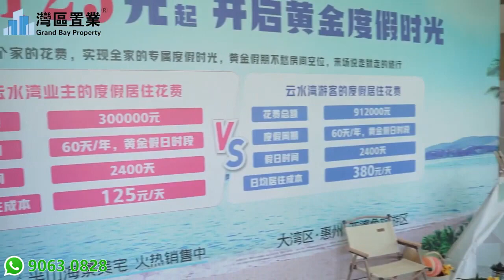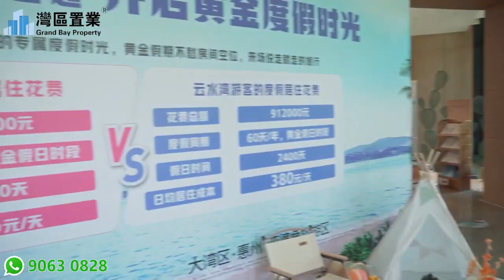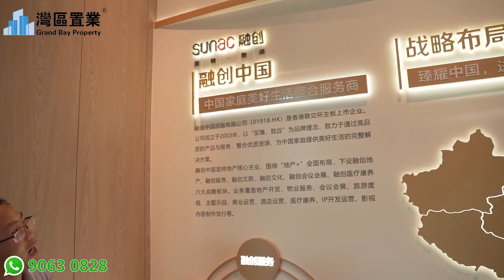惠州融創雲水灣 |【灣區置業】|占據亞婆角最優質的內海灣，深圳東進深惠同城化的政策利好，距離深圳中心區約80公裏，車程約90分鐘，高鐵深圳北站直達惠東站，52-92㎡ 70年洋房 ，单价7690元左右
00:00 開頭
01:19​ 區位沙盤介紹
15:34 樣板房
26:53 總結

😎今日帶大家睇嘅係惠州星河山海半島9區·銀海灣
😆快快聯係我們，現時勁爆特價優惠：惠州星河山海半島9區·銀海灣

惠州融創雲水灣

總戶數:
一共3940戶
總數樓棟:6棟
?在售樓棟：
三期住宅19棟，18棟
?梯戶:
19棟26層高 6梯18戶，468戶
18棟40層高 8梯18戶，720戶
?棟數在售戶型：18-19棟：52-92
?均價：
4388單價起
?產權性質：
親海洋房 70年產權
物業費:3.38元/平方
?交樓時間：
2023年12月31日
批地時間:2011年3月8日

樓盤亮點
雲水灣背靠大排頂山，面朝大海，占據亞婆角最優質的內海
灣，海景資源得天獨厚。項目項目用地面積約7.35萬平方米，
建築面積約30.5萬平方米，規劃5棟住宅、1棟公寓，1所幼兒
園，合計3940戶（住宅3366戶，公寓574戶），是濱海線上
罕有的一線海景產品（適用16-19號樓） 為主導的旅遊項目。
品牌優勢：世界500強，中國地產5強房企
板塊優勢：位於巽寮灣亞婆角度假區內，享深圳東進
深惠同城化的政策利好驅動，板塊利好潛力巨大。
：交通配套：距離深圳中心區約80公裏，可通過深汕高
速、沿海高速、廣惠高速直達，車程約90分鐘，高鐵深圳
北站直達惠東站，惠東站比鄰項目約9.5公裏
四、生態配套：自然景觀優越，背山面海，北面有原生山脈
的綠意綿延，南面有範和港海灣景觀，遠眺跨海大橋。
 五、產品優勢：樓棟沿海岸線一字排開，純板式結構，完美
視角觀海。以現代建築風格為主外立面糅合國際品味的海洋
美學設計，整個建築設計以海浪設計為藍本，凸顯了大海
天空、沙灘等元素的完美結合。